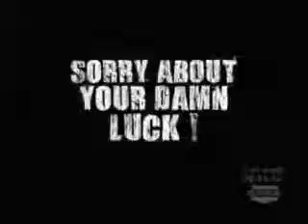"The Cowboy" James Storm Titantron